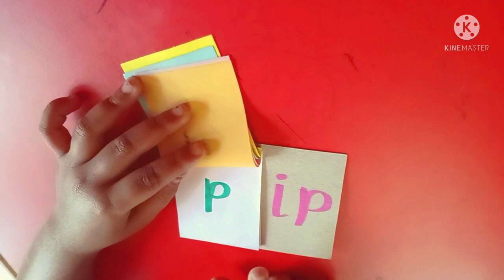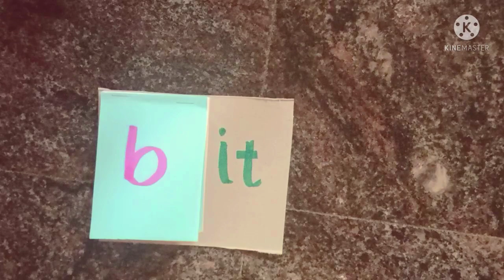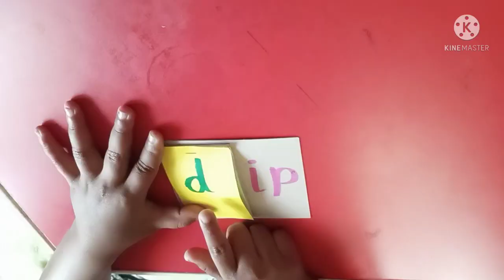CVC words DIY Activities||3letter words activities for kids||ಸಿವಿಸಿ ವರ್ಡ್ಸ್ ಆಕ್ಟಿವಿಟಿ||Phonics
Hi everyone,

phonics activities
cvc words activity
how to teach kids to read three letter words

 In this video I am sharing CVC words DIY activity for kids from this activity kids will able to learn three letter words easily I hope this video helpful to you and your kids if you like the video please do like share and subscribe to my channel.